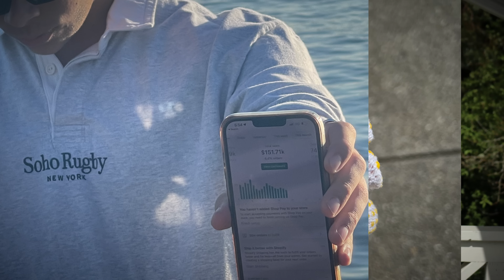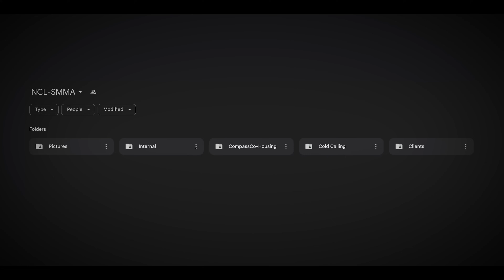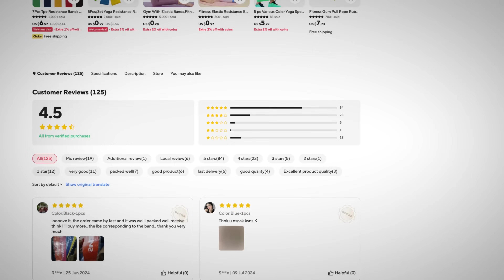How I Went From My LAST $250 To $5 Million (My Story)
✅FREE CUSTOM STORE +  Ecom Accelerator Program

Timestamps:

0:00 - Intro
1:03 - Beginning
4:56 - A Second Chance
8:40 - First Business Steps
11:15 - Introduction To Dropshipping
13:33 - Rock Bottom
18:15 - Redemption
21:24 - Seeking Balance
25:16 - Final Reflections